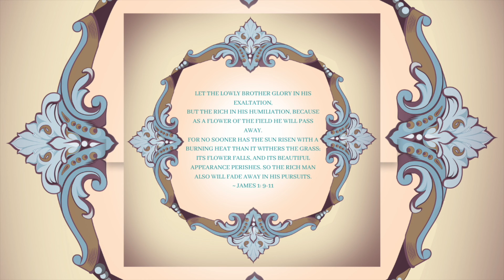Let the lowly brother glory in his exaltation, but the rich in his humiliation - James 1:9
All Scripture is given by inspiration of God (2 Tim. 3:16)

James 1:1-12

Prayer Before Reading the Holy Scripture
Illumine our hearts, O Master Who lovest mankind, with the pure light of Thy divine knowledge. Open the eyes of our mind to the understanding of Thy gospel teachings. Implant also in us the fear of Thy blessed commandments, that trampling down all carnal desires, we may enter upon a spiritual manner of living, both thinking and doing such things as are well-pleasing unto Thee. For Thou art the illumination of our souls and bodies, O Christ our God, and unto Thee we ascribe glory, together with Thy Father, Who is from everlasting, and Thine all-holy, good, and life-creating Spirit, now and ever and unto ages of ages. Amen.